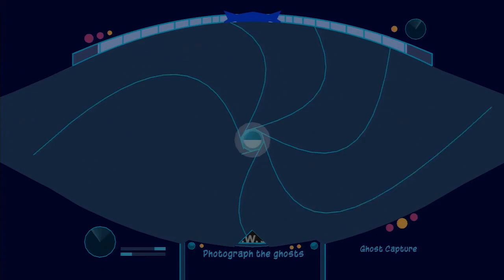Ludvig spiller Sly 2 Del 21 - Skumle spøkelser